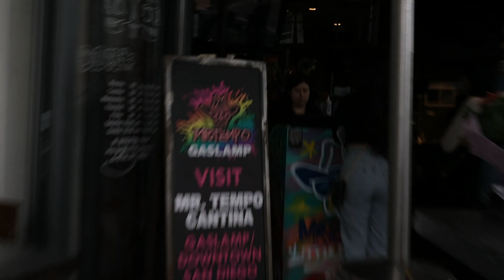My Wife, Diana's Birthday! 🎂😍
Being able to have my wife beside me is a blessing. As busy as I am cooking at work, I have to remember to prioritize family too, and this day is a prime example of that.